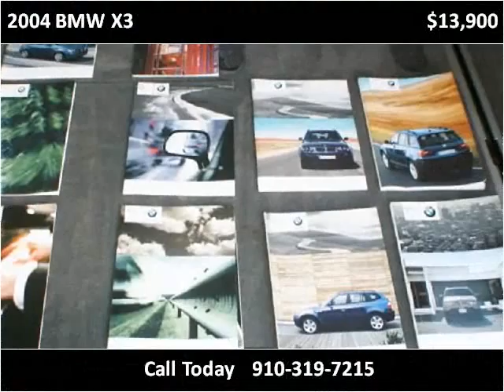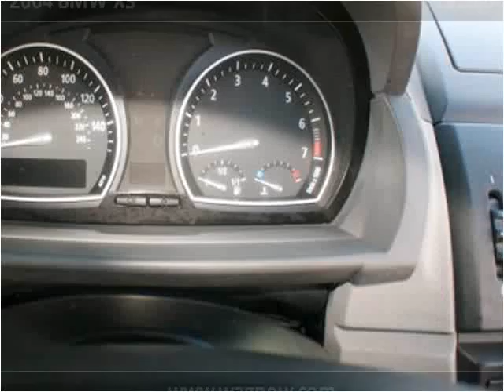2004 BMW X3 Used Cars Wilmington NC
This 2004 BMW X3 is available from Wilmington Automotive Group .